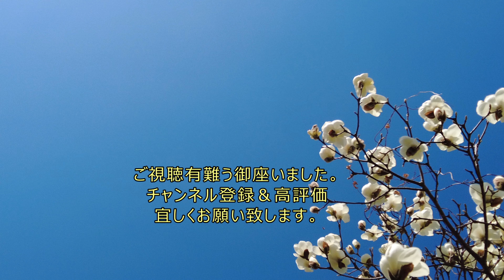春に咲く花 白い花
春に咲く花 白い花。数多い中から、ハクモクレン、サクランボをご紹介します。高さ10メートルほどのハクモクレンの花の数は、数千個もあるように見えました。雲一つない青空に、真っ白いハクモクレンの花は壮観で見事でした。ごゆっくりご覧下さい。　NO.632